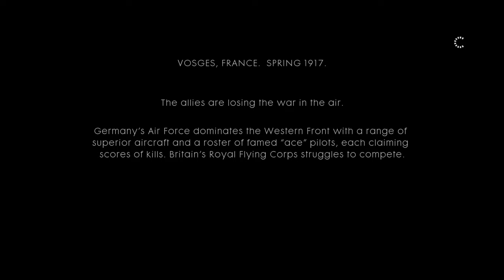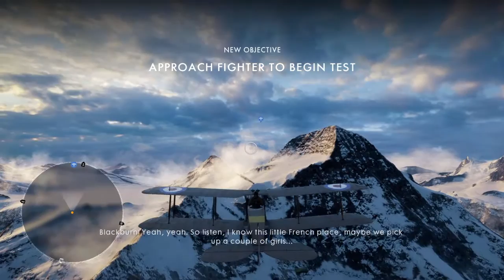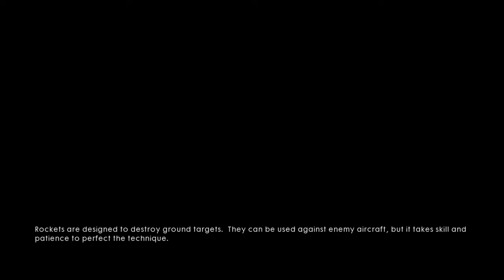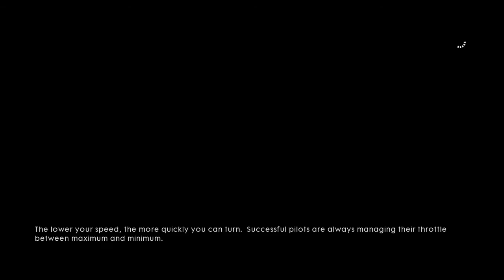TEST FLIGHT & TOTAL WAR [HARD] : Campaign || Battlefield 1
Let's play the Battlefield 1 campaign! First I learn how to fly in 'Test Flight', then I take on the enemy in 'Total War'! The airplane missions are fun, but 'Total War' can be difficult when playing on hard. Gameplay was recorded on Playstation 4!

About the missions:
In this story, set in the Spring of 1917, players control Clyde Blackburn, an American pilot and gambler with a habit of deceitful behavior. Early on, Blackburn cheats George Rackham, a pilot of British nobility, in a game of cards and steals the latter's plane. Posing as Rackham, Blackburn introduces himself to Rackham's gunner, Wilson, and the two set off on an aerial exercise. During the exercise, German aircraft ambush the duo, and the two pilots take photographs of a German munitions base they stumble upon after fighting off the enemy. Although Wilson is reluctant to show the photos to British Command out of fears of being accused of insubordination, Blackburn cajoles him into doing so with the prospect of winning medals. Wilson agrees on the condition that Blackburn return them safely from future missions.
Blackburn and Wilson escort British bombers in an assault on the photographed German munitions base. Although the base is destroyed, Blackburn and Wilson are caught in a bomb explosion and become separated. Blackburn sneaks through German lines and discovers an injured Wilson. Knowing that he will be unable to return to British lines safely while carrying Wilson, Blackburn contemplates putting his companion out of his misery, but changes his mind when Wilson reveals he knew Blackburn's true identity all along. Blackburn carries Wilson through the no-man's land to friendly lines, but is detained by British Provosts under the orders of Rackham for impersonating him.
On the way to the court-martial in London, the vessel carrying Blackburn, Rackham, and Wilson is attacked by a German aerial raid, killing Rackham. Blackburn and Wilson commandeer a plane and fight off the German raid. Blackburn and Wilson crash the plane into a German Zeppelin and use its anti-aircraft gun to destroy other German Zeppelins. The two pilots jump into the River Thames after their Zeppelin plummets to the ground. The story ends with Blackburn climbing out of the river unharmed, reflecting on his experiences. He notes that mixed accounts of his exploits may arise due to the confusing nature of the war, but suggests that his version of events is the truth. The story ends on an ambiguous note by leaving the question open as to whether the events of the story truly occurred as they did.